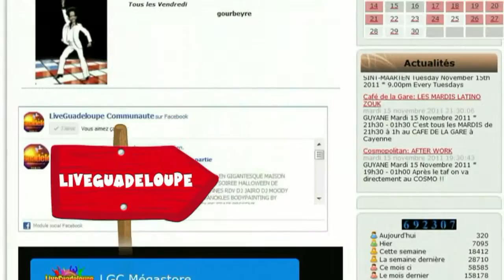le mag du mercredi 1er fevrier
Dans cette video liveguadeloupe recommande ,le blue night ,zumba fitness,l'espace l,dansez la bachata,le petit new york,soul food after work ,au schiva,before party,au black pearl,so delicious after work,